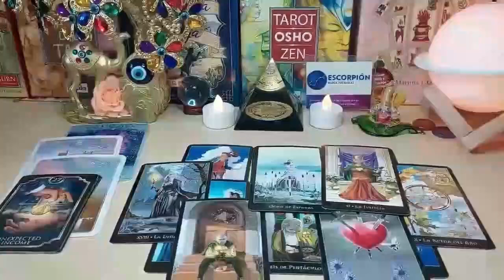GEMINI 💌👼ANGELS ARE SAYING SOMEONE IS GOING TO TELL EVERYONE...GOD MIRACLES ✝️ APRIL 2024 TAROT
Gemini Love
Gemini 2024
Gemini today
Gemini APRIL